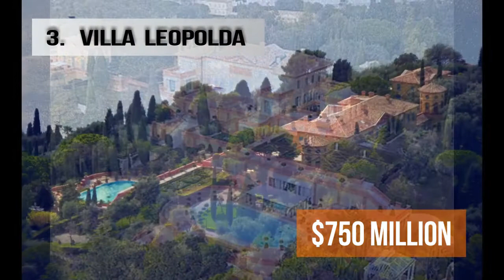5 Most Expensive Houses in The World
Welcome to our list for 5 Most Expensive Houses in The World.

5. 18-19 Kensington Palace Gardens

It is located in London and is another luxurious building on Billionaires Row, near the house of Prince William and Kate Middleton. This residential building has 12 bedrooms, a Turkish baths, and indoor pool and a parking space that can accommodate 20 cars. The house belongs to steel baron Lakshmi Mittal, who is one of Forbes’ 100 richest Indians. Its valued at $222 million.

4. Four Fairfield Pond

It is located at Sagaponack at New York, this palatial building is spread over an area of 63 acres, and it consists of 29 bedrooms, and even comes with its own power plant. Inside the building are 39 bathrooms and a 91-foot long dining room. It also has a basketball court, a bowling alley, tennis courts and squash courts. The mansion is valued at $248.5 million.

3. Villa Leopolda

The estate, which is spread over an area of 50 acres, is located at Cote D’Azure in France, and is inclusive of a green house almost as large as a commercial building, a helipad, an outhouse kitchen and a guest house larger than many of the mansions owned by millionaires. It is valued at $750 million.

2. Antilia

Located at Mumbai in India, this building with an extremely untraditional architecture and style is spread across 400,000 square-feet. This 27-story modern palace has 6 underground parking floors and 3 helicopter pads, and requires a staff of 600 people to maintain it. Its been valued at $1 billion.

1. Buckingham Palace

It is located in London and technically speaking, it is still a house, even though it is not for sale. After all, it is the residence of the Queen of England, and has 775 rooms, including 188 staff rooms, 78 bathrooms, 52 bedrooms, 19 state rooms and 92 offices. The owner of this property is the British Sovereign, currently Queen Elizabeth II who has been ruling since 1952. The valuation of the palace is $1.55 billion.